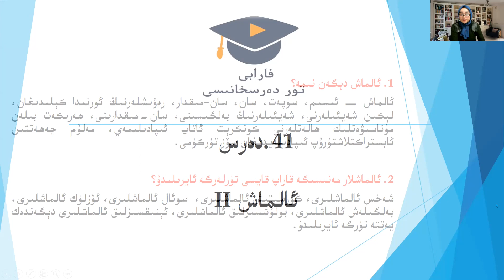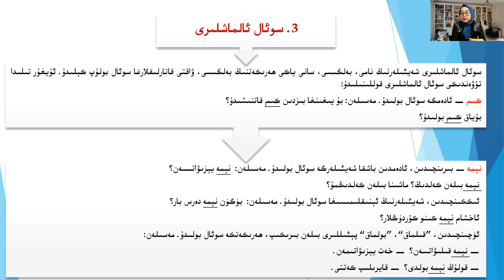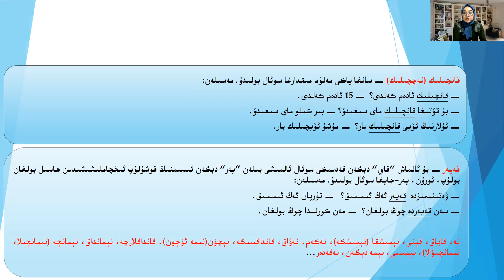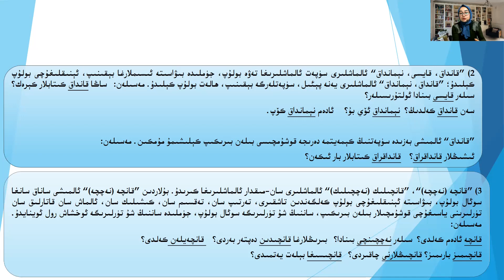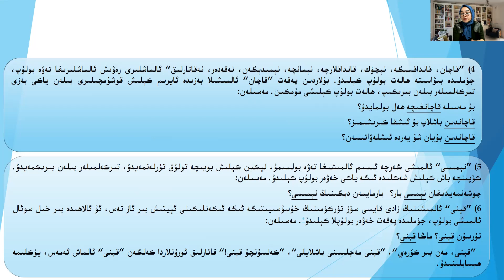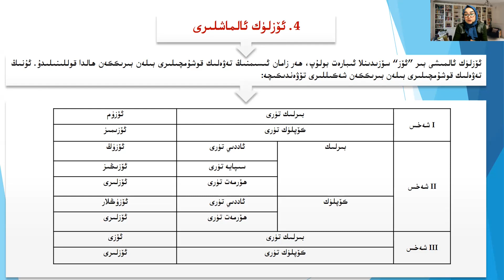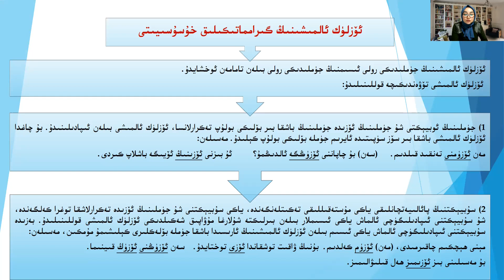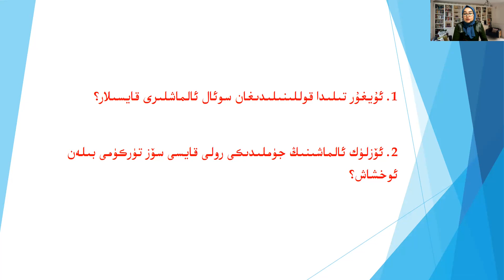IIھازىرقى زامان ئۇيغۇر تىلى 41.دەرس: ئالماش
ئەسسالامۇ ئەلەيكۇم ئەزىز تورداشلار. ھازىرقى زامان ئۇيغۇر تىلى دەرسلىكىمىز داۋاملىشىۋاتىدۇ.
تېخىمۇ كۆپ قېرىنداشلارنىڭ پايدىلىنىشى ۋە قانىلىمىزنىڭ تەرەققىياتى  ئۈچۈن يوتۇبى قانىلىمىزنى تارقىتىپ قويۇڭلار. دەرسلىكىمىزنى ياقتۇرغان بولسىڭىز قانىلىمىزغا ئەزا بولوشنى ۋە ياقتۇرۇش كۇنۇپكىسنى بىسىشنى ئۇنۇتماڭ.
دەرسكە قارتا پىكىر-تەكلىپ ياكى سوئالىڭلار بولسا ئىنكاس رايونىغا قالدۇرساڭلار بولىدۇ.

ھىساپلىرىمىزغا ئەگىشىشنى ئۇنۇتمىغايسلەر.